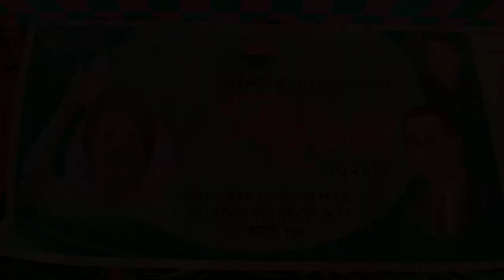উৎসবমুখর পরিবেশে গাবতলী পৌর ছাত্রদলের সম্মেলন অনুষ্ঠিত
ছাত্রদলের সাংগঠনিক অভিভাবক, বিএনপি'র ভারপ্রাপ্ত চেয়ারম্যান দেশনায়ক তারেক রহমান এর নির্দেশে সারাদেশে বিএনপি এবং অঙ্গ ও সহযোগী সংগঠনগুলোর বিভিন্ন ইউনিটের কমিটি সম্মেলনের মাধ্যমে পুনর্গঠন প্রক্রিয়া চলমান। তারই অংশ হিসেবে ২২ অক্টোবর, ২০২১ তারিখে বগুড়া জেলার গাবতলী পৌর ছাত্রদলের কমিটি সম্মেলনের মাধ্যমে নির্বাচিত হয়। সম্মেলন প্রক্রিয়া তাদরকির দায়িত্বে ছিলেন ছাত্রদলের কেন্দ্রীয় কমিটি'র সাধারণ সম্পাদক ইকবাল হাসান শ্যামল। সম্মেলনে স্থানীয় বিএনপি'র নেতৃবৃন্দও উপস্থিত ছিলেন। সম্মেলনকে ঘীরে তৃণমূলে উৎসবের আমেজ বিরাজ করছে।